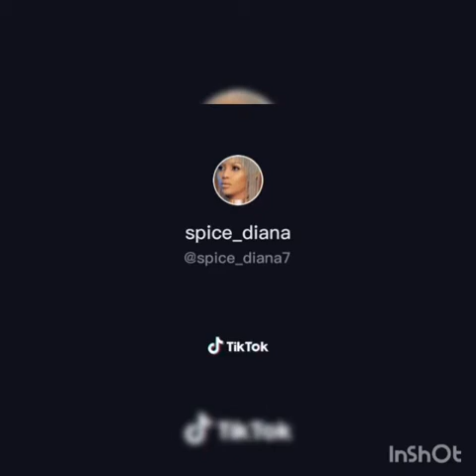Sheila Gashumba Vs. Spice Diana tik tok